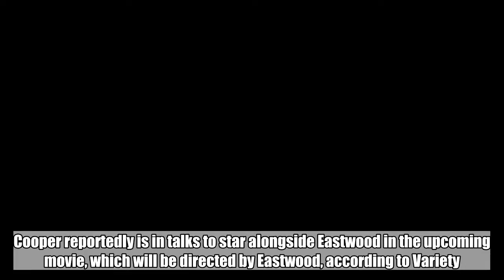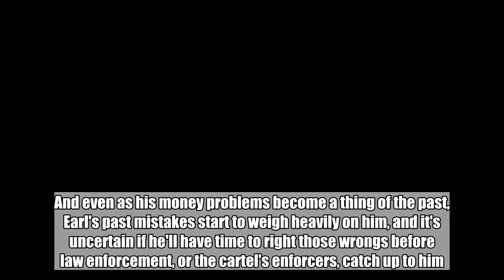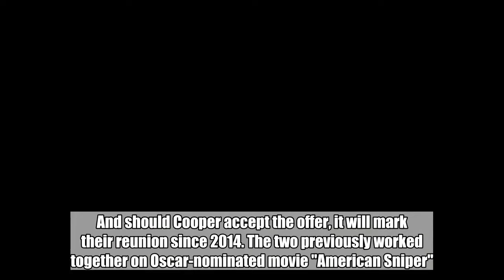Bradley Cooper Is in Talks to Join Clint Eastwood in 'The Mule'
In addition to starriing and helming, Eastwood will produce the crime movie under his Malpaso banner alongside Imperative's Dan Friedkin and Bradley Thomas.  May 19, 2018  AceShowbiz -   Bradley Cooper may be reuniting with Clint Eastwood in crime drama "The Mule". Cooper reportedly is in talks to star alongside Eastwood in the upcoming movie, which will be directed by Eastwood, according to Variety.  "The Mule" is based on a 2014 New York Times Magazine feature by Sam Dolnick. The movie is set to star Earl Stone (Eastwood), a man in his 80s who is broke, alone, and facing foreclosure of his business when he is offered a job that simply requires him to drive -- easy enough. But unbeknownst to Earl, he's signed on as a drug courier for a Mexican cartel, and also hit the radar of hard-charging DEA agent Colin Bates (Cooper).   And even as his money problems become a thing of the past, Earl's past mistakes start to weigh heavily on him, and it's uncertain if he'll have time to right those wrongs before law enforcement, or the cartel's enforcers, catch up to him.  "The Mule" will be Eastwood's first acting gig after starring in 2012's "Trouble with the Curve". And should Cooper accept the offer, it will mark their reunion since 2014. The two previously worked together on Oscar-nominated movie "American Sniper". It was also reported that Cooper is eyed for a role in "The Mule" because Eastwood is a big fan of the "Avengers: Infinity War" actor.  In addition to helming, Eastwood will produce under his Malpaso banner alongside Imperative's Dan Friedkin and Bradley Thomas. Nick Schenk ("Gran Torino") and Dave Holstein ("Weeds", I'm Dying Up Here") pen the script. Meanwhile, Ruben Fleischer, David Bernad and Todd Hoffman will serve as executive producers, with Warner Bros. and Imperative Entertainment producing.  While it remains to be seen whether Cooper has closed the deal for "The Mule", "The Hangover" actor will next be seen in the remake of "A Star Is Born". Marking as his directorial debut, the feature stars Lady GaGa. "A Star Is Born" will open in the U.S. theaters on October 5.  Related Posts  May 19, 2018  Bradley Cooper Is in Talks to Join Clint Eastwood in 'The Mule'